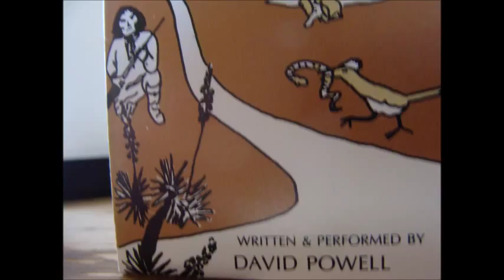William David Powell - the turning sun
here we have third track from the album Silver City, a musical pageant of the gila wilderness.